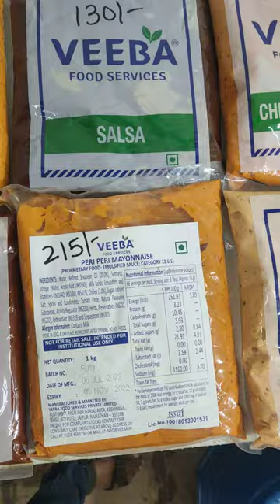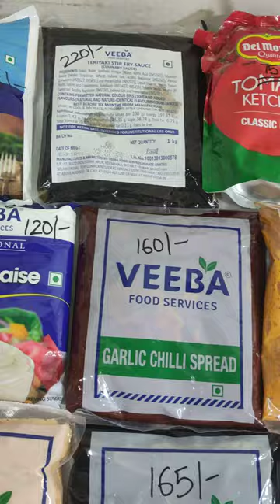veeba distributors in mumbai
Direct company prices of veeba sauces and mayonnaise in Mumbai call us Or watsapp us at
Kohinoor Enterprises
Dongri fish market
godown no 1
Mumbai 400009